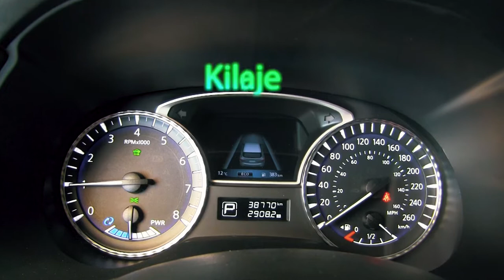Infiniti / QX60 / 2017 - 6522